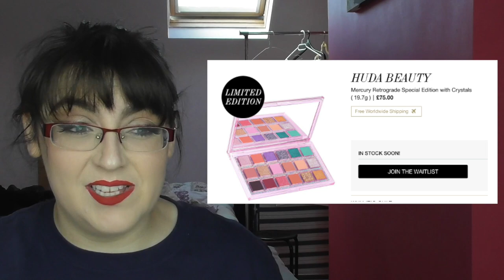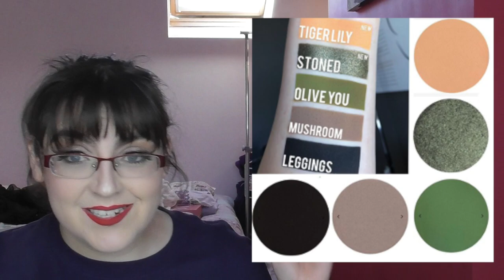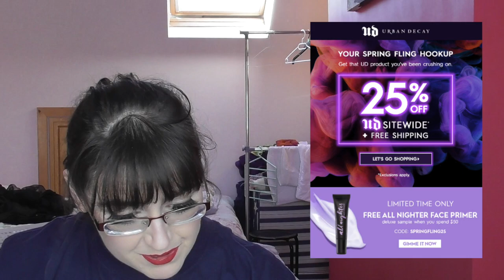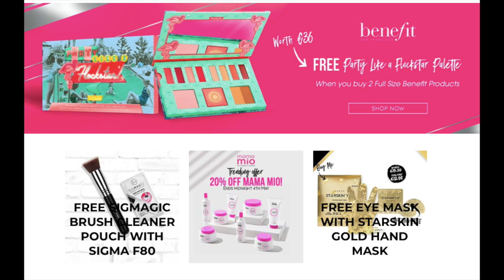New Makeup Releases 4th May 2020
This series is inspired by Samantha March’s “Will I Buy it Series”. All of the pictures in this video have been sourced from the Instagram accounts of @theindiemood, @beautynewsofficial, @indiemakeupspotlight, @trendmood1, @bellezaxatodos, @makeuphuntersnews1, @indiemakeuphotspot, and @makeupworldnews.

Enabler Alert:

Cutie Patooties code thankyoucutie